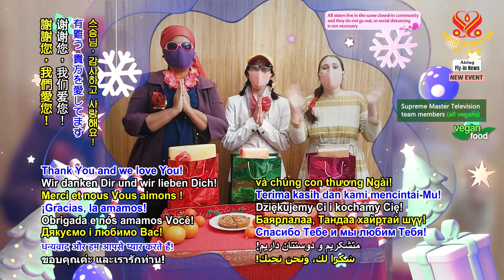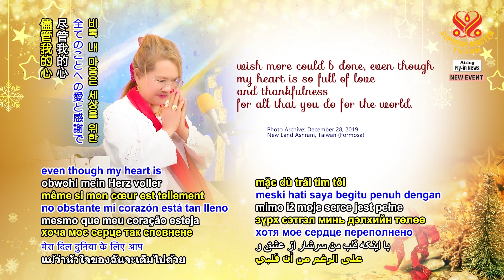來自摯愛的師父給予無上師電視台團隊的節日問候｜Holiday Greetings from the Beloved Master 2 the SupremeMaster Television Team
感謝我們最摯愛的師父送給我們的愛心禮物和美好的晚餐！我們非常感謝您給予我們的一切，以及感謝有機會能透過無上師電視台來奉獻服務。純素聖誕快樂！
師父，感謝您的純素佳餚和您的愛與關懷。我們祝師父聖誕快樂，純素新年快樂！
感謝師父。我們愛您。聖誕快樂，純素新年快樂！

💖在收到節日的問候和祝福後，師父慈愛地傳送了以下衷心的訊息給所有世界各地無上師電視台的團隊成員：
✨了不起的天使團隊，祝你們有個更美好的新年；不論內部還是遠端的無上師電視台團隊。希望我們還能做得更多，儘管我的心對你們為世界所做的一切充滿了愛與感激。天地眾生都加倍祝福你們，所有動物族人和其他眾生都愛你們並感激你們。願你們能感受到這一切，並在心裡知道你永遠被愛著。熱淚盈眶！ＴＱＴ 你們的師父，隊友與朋友

〈中秋佳節憶師恩〉您的大恩大德，今生今世我們不能忘。祝福我們偉大的師父健康又快樂！

Thank You to our Most Beloved Master for Your lovely presents and beautiful dinner! We are so grateful for all You have given us and the opportunity to serve through Supreme Master Television. Merry Vegan Christmas!
Thank You, Master, for the vegan goodies and for Your Love and Care. We wish Master a very Merry Christmas and a Happy Vegan New Year!
Thank You, Master. We love You. Merry Christmas and Happy Vegan New Year!
Merry Vegan Christmas, Master. Thank You and we love You!
Thank You, Master, for the gifts. Merry Christmas and Happy Vegan New Year! Yay!

💖After receiving the festive greetings and wishes, Master lovingly sent the following heartfelt message to all Supreme Master Television team members around the world:
✨TEAM of awesome Angels, A Better new year 2 u all; inhouse and remote SMTV team, wish more could b done, even though my heart is so full of love and thankfulness for all that you do for the world. Multiple Blessings from all beings in Heavens and Earth, love and gratitude from all animal-people and others. May you feel it all and know in ur heart that u r forever loved. IN TEARS! T Q T. your Master, teammate n friend.